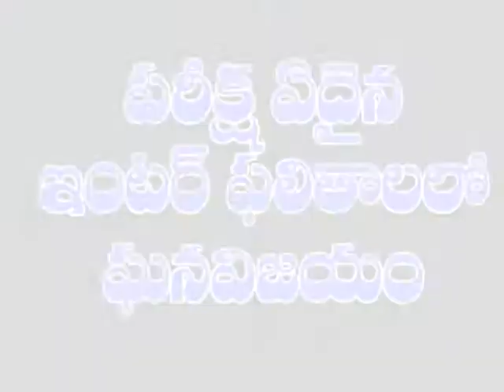Pedanandipadu : అశోక్ స్కూల్ లో వేసవి ఆటల శిక్షణా తరగతులు ప్రారంభం | Dn5 News